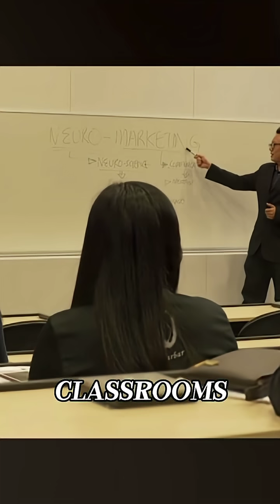Why Colleges Are Ignoring the Most Important Skill of the Decade (AI)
AI is now writing most of the code behind major innovations. Companies like Meta are allowing AI in coding interviews.So why are colleges still banning it in classrooms?Is it time for every student to take an AI problem solving class or Vibe Coding 101?We explore the growing disconnect between higher education and real-world industry demands and what needs to change before students get left behind.